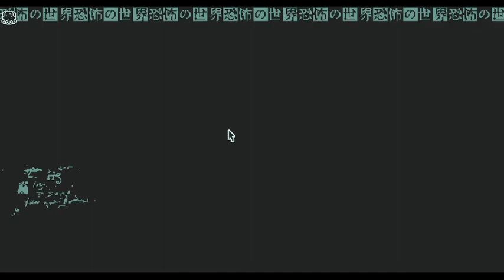Stream 10/31/21 Part 4 - World of Horror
Happy Halloween 2021! We switch over to World of Horror, a really neat horror RPG/Rougelite? made by an indie dev, and inspired by Junji Ito. Part 1.